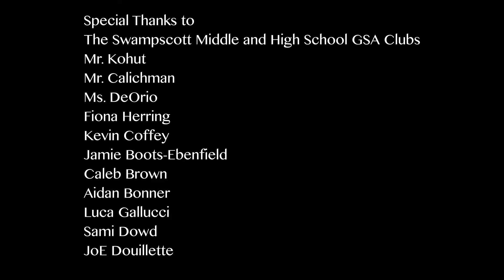A Brave Space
The Swampscott school district is a place that promotes inclusivity for anyone and everyone, and the Gay Straight Alliance clubs between both the Middle School and the High School provide a safe space for kids who are in the LGBTQ+ community and allies.